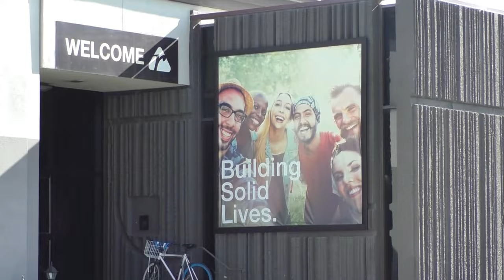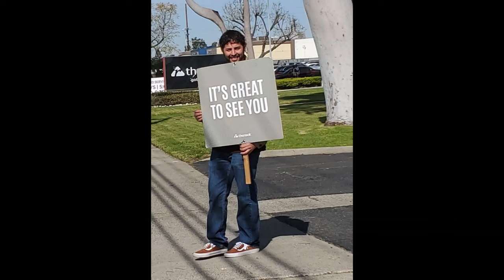"Can I Help You with Something Or? What's The Issue With That?" FirstAmendmentRights 📷📱🇺🇸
For this video I had the opportunity to collaborate with @sidewalks22& my for to document along the public sidewalks outside this four square church.  Soon after our arrival some of the folks walking through the parking lot took notice of us as we were documenting near the driveways where vehicles were entering & exiting the property (we were there in between Sunday service times)  We were definitely met with curiosity from various individuals  & although they were questioning what the purpose of our documenting was for, they didn't really press the issue past that.  For that reason I decided to give them a pass on this day .

Shout out to Sidewalks22 for joining me today on this video!

And of course a thanks to my mom for joining as well 👍❤